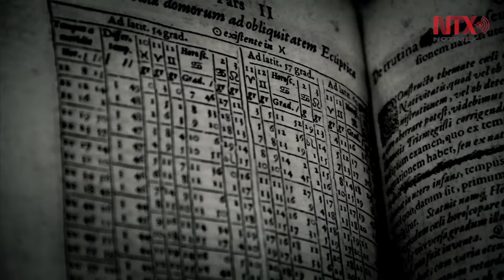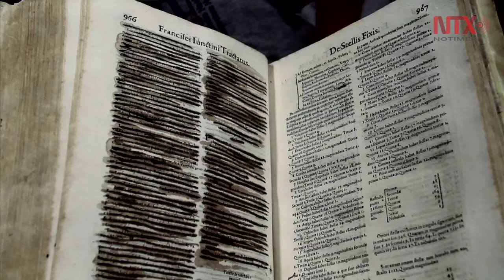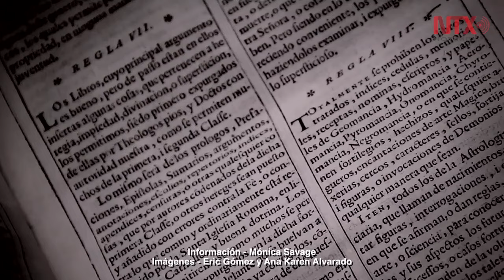Libros prohibidos: penas y castigos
Establecida para evitar toda clase de herejía y defender a la religión católica, la Santa Inquisición determinó, como una de sus facultades, inspeccionar, censurar y controlar los libros que circulaban en la Nueva España. Un tema polémico fue la astrología judiciaria, mejor conocida como aquélla que predecía el futuro de las personas